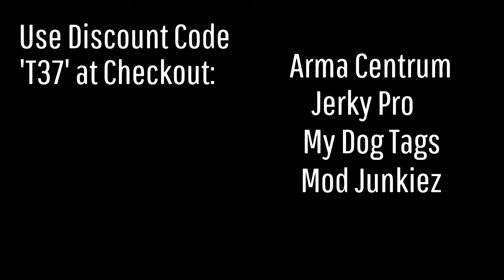Brass Knuckle Challenge!?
Welcome back to a brand new BO3 video! In today's video I am doing a Brass Knuckle challenge! Hope you all enjoy today's video!

--Tri3ity Se7en--

PSN: Zammmbiie_14